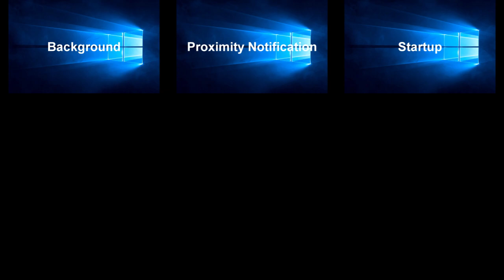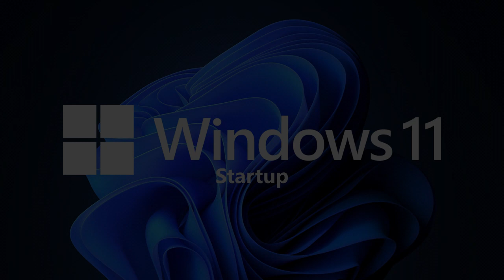Windows 11 (ft. Windows 10) Sparta Christmas Remix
Christmas is on the way for those who celebrate Christmas. This is a Christmas special.